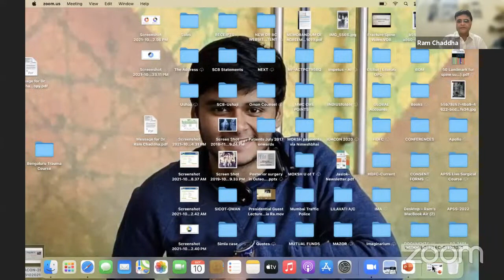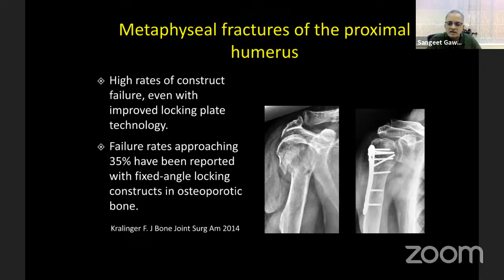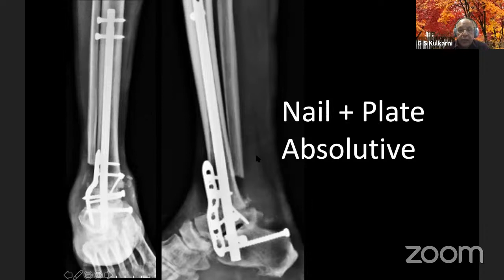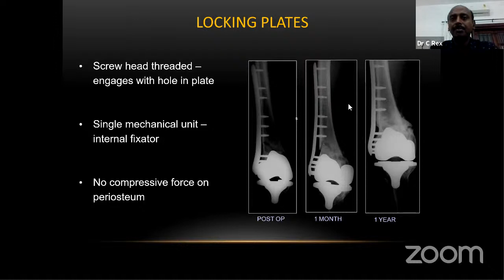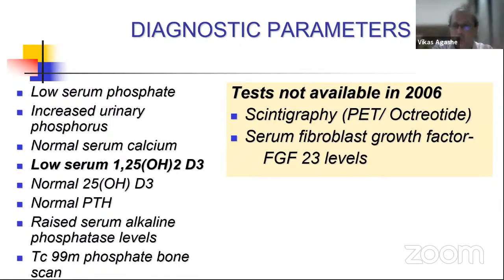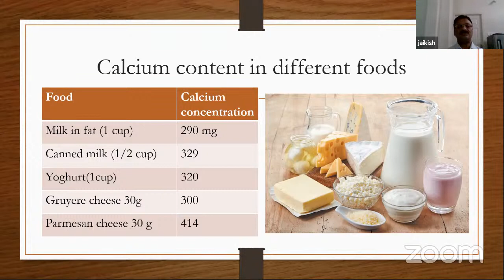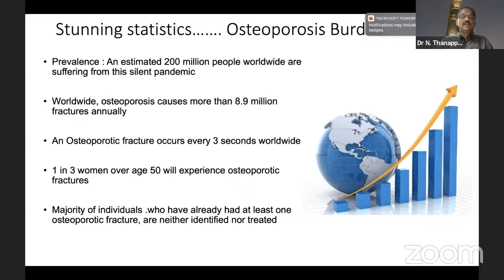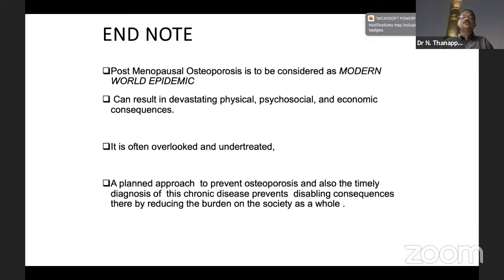MOA Master Class & Curtain Raiser of IOACON 2021: Osteoporosis and Orthopaedics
MOA Master Class & Curtain Raiser of IOACON 2021

🔆Theme-Osteoporosis Month
🔆Partners-MOA, Tamil Nadu Orthopedic Association, IOACON2021 and Ortho TV
🔆Topic- Osteoporosis and Orthopaedics

*🔺Sunday 10th  Oct 2021 @ 5.00 pm to 8.00 pm

Dear friends,
Welcome to Maharashtra Orthopaedic Association (MOA ) Orthopaedic Osteoporosis Webinar Series with case based scenarios & tips & tricks.

🔸Cordinators
🔹Dr. Prakash Sigedar
🔹Dr. Sandeep Biraris
🔹Dr. Abhijeet Kale

🔸Faculty & Program
▪️1-Common sites of fragility fractures.-Dr. Sangeet Gawale
▪️2-Problems of fracture fixation due to osteoporosis.-Dr. G.S. Kulkarni, Miraj
▪️3-Surgical solutions in fragility fractures-Dr. C.Rex Coimbatore.
▪️4-Problems of fracture healing in osteoporotic bones-Dr. S. Jaikish, Trichy
▪️5-Problems of fitness for surgery in osteoporotic patients- Dr. Balaji Asegaonnkar
▪️6-Medical solutions to osteoporotic fractures-Dr. N.Thannapan

Evidence based learning

🔅MOA President & IOACON 2021 Organising Chairman- Dr Ajit Shinde
🔅MOA Sec- Dr Narayan Karne
🔅IOACON 2021 Organising Secretary: Dr Ram Chaddha
🔅TNOA President: Dr M. Antony Vimalraj
🔅TNOA Sec: Dr P.T. Sarvanan

♦️Organised by MOA, Streaming Live on OrthoTV